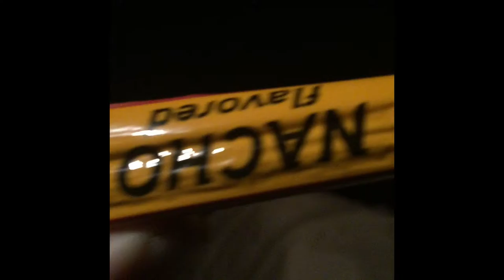DAILY VLOG #1 Typical Day